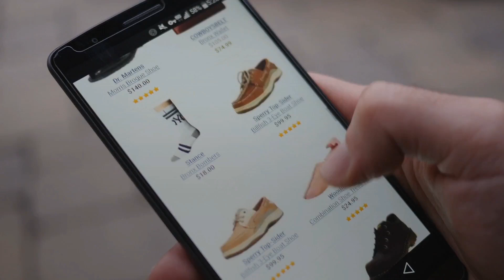Cyber Monday Week | Disney Deals: Disney FGN49 Pixar Cars 3 Movie Moves Lightning McQueen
New! 2019 Black Friday / Cyber Monday Cars & Race Cars Deals and Updates.

Black Friday / Cyber Monday Disney FGN49 Pixar Cars 3 Movie Moves Lightning McQueen by Disney

Black Friday / Cyber Monday Ravensburger 7397 Disney Princess 4 in a box (12, 16, 20 and 24 Pieces) Jigsaw Puzzles by Ravensburger

Black Friday / Cyber Monday Disney Princess Beauty And The Beast Village Dress Belle by Hasbro

Black Friday / Cyber Monday Games Gas Out, Multi Color by Games

Black Friday / Cyber Monday Disney Cars 3 My First Tri Scooter M14362 by MV Sports

Black Friday / Cyber Monday Ravensburger 7399 Disney Finding Dory 4 in a Box Jigsaw Puzzles - 12, 16, 20 and 24 Pieces by Ravensburger

Black Friday / Cyber Monday Disney Emoji Swapsies Minnie Mouse Series 1 by Disney Emoji